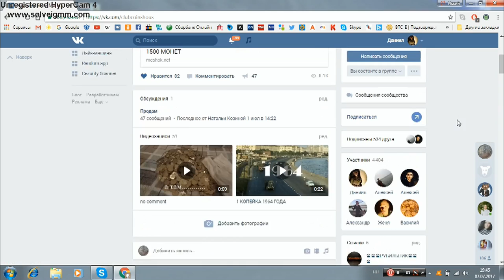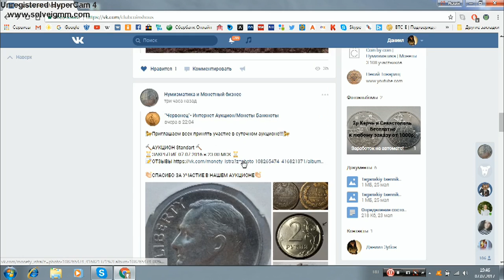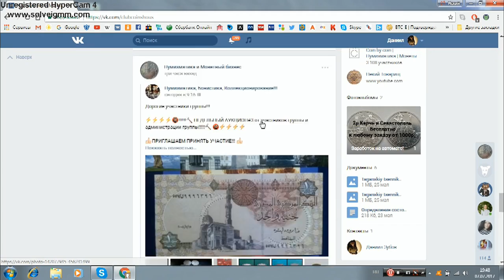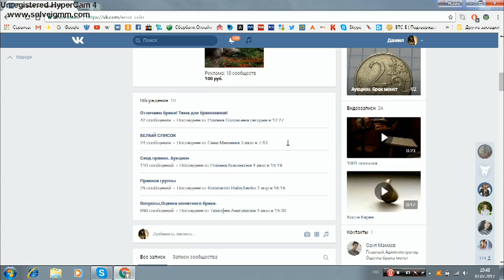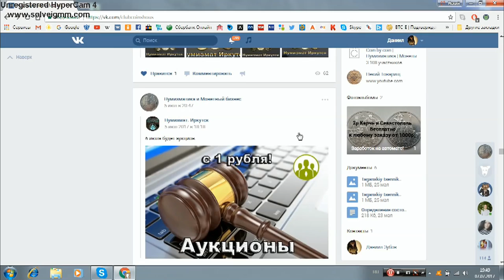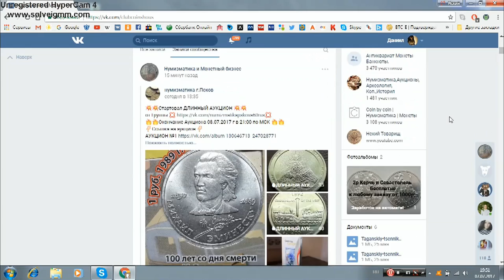🔴НУМИЗМАТИКА И МОНЕТНЫЙ БИЗНЕС ♫